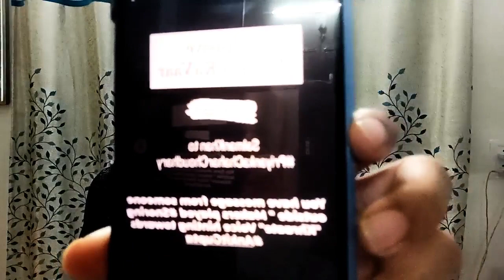Weekend par Ankit Gupta ke taraf se aya Priyanka Chahar kliye special Gift! Janiye puri baat